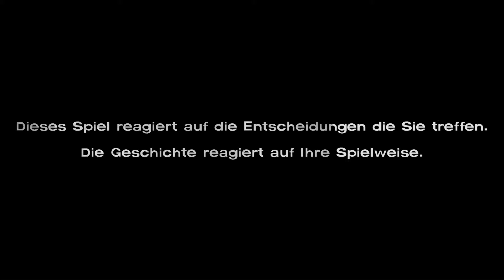Let's Play The Walking Dead #001 Die Seuche bricht aus (DEUTSCH; BLIND) [HD+]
Die Zombie-Apokalypse ist in Georgia ausgebrochen und verbreitet sich rasend schnell! Ein brutaler Kampf ums Überleben beginnt. Auch Lee ist betroffen und muss sich gegen die herannahenden Zombiehorden wehren. Obwohl er eher ein Einzelkämpfer ist, trifft er auf unerwartete Hilfe...

(DEUTSCH; BLIND; SEASON 1) [HD+]